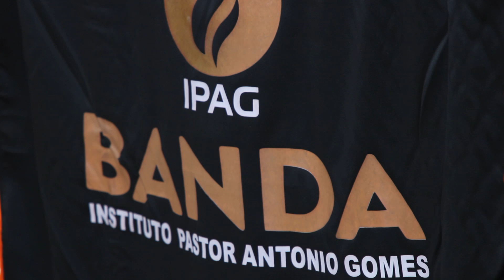Desfile de 7 de Setembro - Banda IPAG (Instituto Pastor Antônio Gomes)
Confira o emocionante desfile de 7 de Setembro realizado pela Banda IPAG (Instituto Pastor Antônio Gomes), composta por integrantes da Primeira Igreja Assembleia de Deus de São Mateus, Espírito Santo. Celebrando o Dia da Independência do Brasil, a banda apresenta uma performance musical impecável, levando louvores pelas ruas da cidade.

Os músicos, com uniformizados e uma marcha precisa, tocam uma variedade de instrumentos, como tambores, trompetes e flautas, entoando canções que refletem a devoção cristã e o amor à pátria. A comunidade local, que acompanha o desfile, aplaude com entusiasmo, reconhecendo o talento e a dedicação dos integrantes.

Este vídeo captura o espírito cívico e religioso do evento, unindo a fé e o patriotismo dos membros da Primeira Igreja Assembleia de Deus de São Mateus. Não perca essa apresentação inspiradora da Banda IPAG, uma verdadeira demonstração de música, disciplina e devoção!